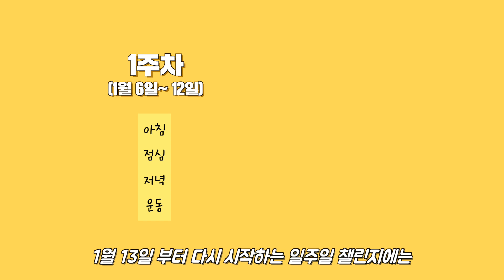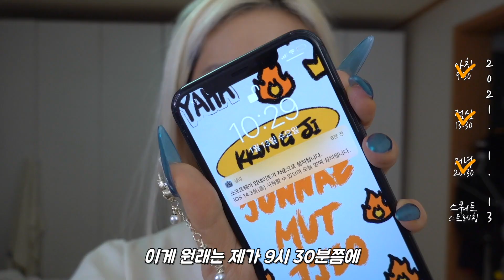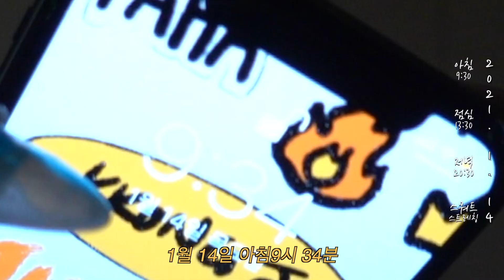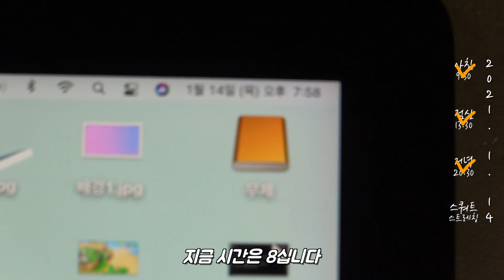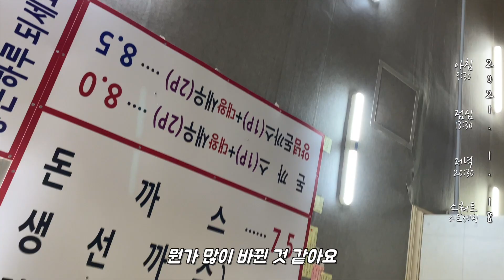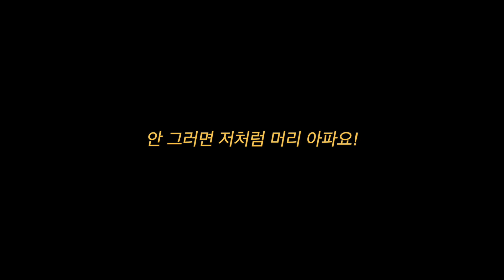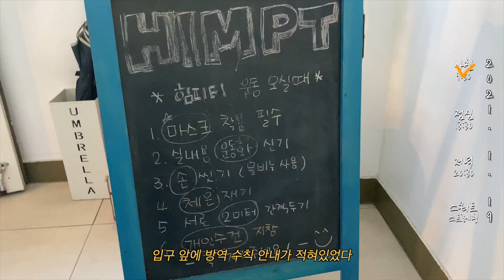[꽁건강 2주차] 일주일 운동 도중 강한 두통이 찾아온다면...?? + 먹는 브이로그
팬사서함(Fan Letter)  - 서울시 성동구 독서당로 39길 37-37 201 (옥수동) 크리에이터 꽁지앞